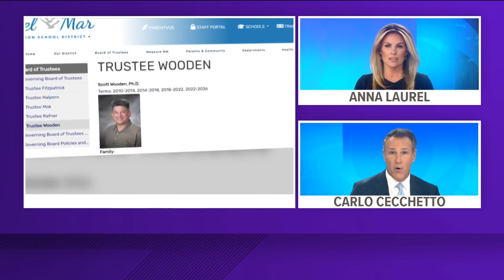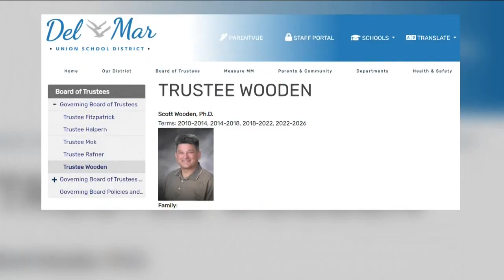Video shows prostitution sting involving former Del Mar Union School District board member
Undercover video was released by law enforcement in Florida showing the arrest of a former Del Mar Union School District board member.

Scott Wooden was arrested on Feb. 11 during a prostitution sting operation conducted by the Polk County Sheriff’s Department.